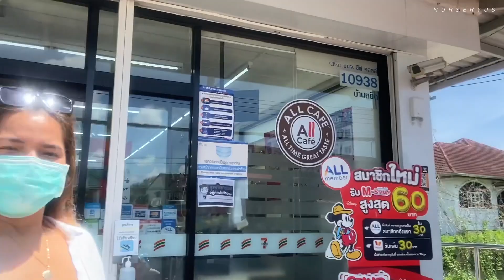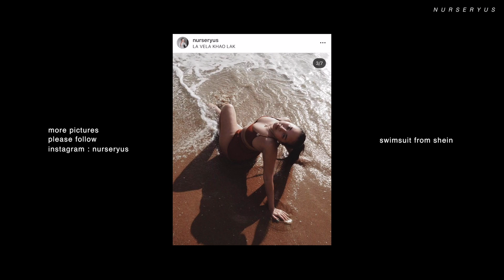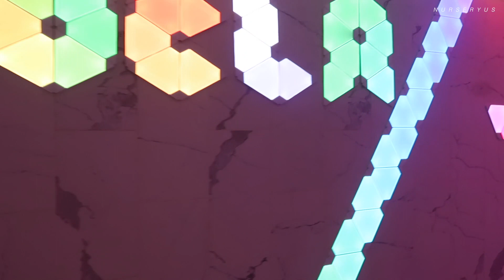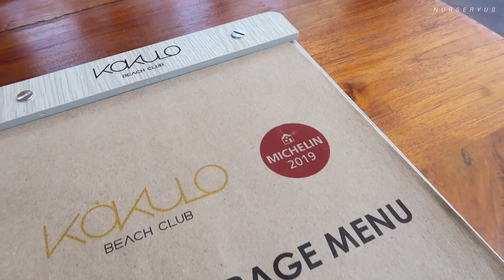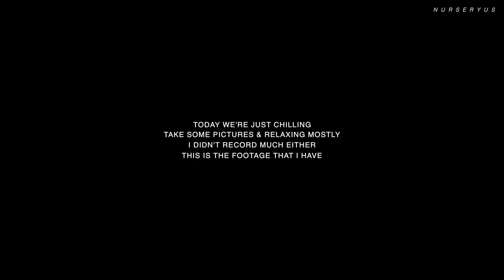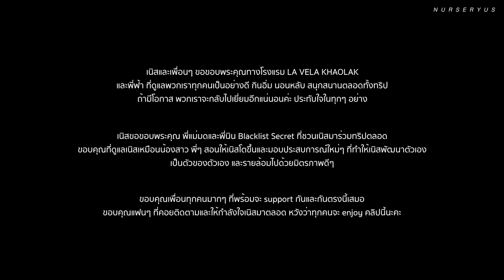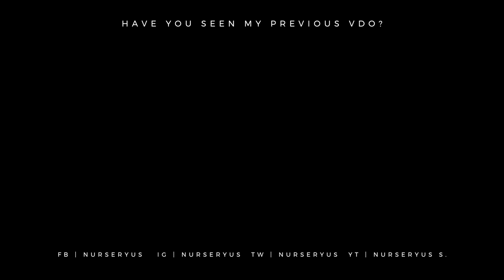KHAOLAK VLOG ♡ ชวนเพื่อนมาพักผ่อน 5 วัน 4 คืน ฉ่ำๆ | nurseryus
ฟังนะ ตัดไปมา เหมือนนี่คือเบื้องหลัง vlog ของ blacklist 😂

Vlog นี้พวกเรามาพักผ่อนกันที่โรงแรม LA VELA KHAOLAK ส่วนมากคือจะเน้นพักผ่อน ชมวิว ถ่ายรีวิวโรงแรม เพราะว่าโซนเขาหลักจะไม่ได้มีปาร์ตี้ แสงสีเสียงเหมือนโซนภูเก็ตนะคะ ดังนั้นใครที่สนใจอยากพาครอบครัวมาพักผ่อน ชิลๆ แนะนำที่นี่มากๆ vlog นี้คือดีใจมากที่เพื่อนๆ มารวมตัวกัน ถึงแม้จะไม่ครบทุกคน แต่เราก็สนุกและคิดถึงคนที่ไม่มากันมากๆ หวังว่าเราจะได้รวมตัวกันแบบครบๆ อีกครั้ง

ขอบพระคุณทางโรงแรม LA VELA KHAOLAK และพี่ฟ้าที่ดูแลพวกเราเป็นอย่างดี
ขอบพระคุณพี่ๆ BLACKLIST SECRET ที่ชวนเนิสมาร่วมทริปบ่อยๆ
ทำให้เนิสได้เปิดประสบการณ์ใหม่ๆ และรายล้อมด้วยมิตรภาพดีๆ

ขอบพระคุณเพื่อนๆ ในทริปทุกคน ที่คอย support เนิสในทุกเรื่อง
และในเรื่องที่เนิสไม่สามารถทำเองคนเดียวได้

ขอบพระคุณแฟนๆ ที่ยังอยู่ตรงนี้กับเนิสเสมอ ♡

Instagram ♡ nurseryus
Facebook ♡ nurseryus
Twitter ♡ nurseryus